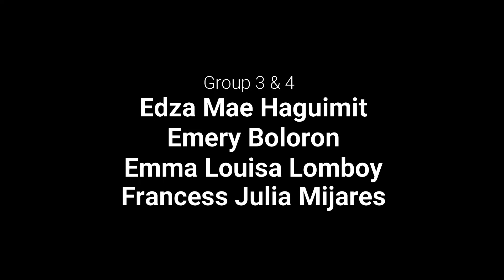VET ENDO | The Cow Reproductive Tract Demo | Student Output (2022)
In this video, selected 4-DVM-B students (Groups 3 & 4) demonstrate the reproductive tract of the cow and discuss its salient features.